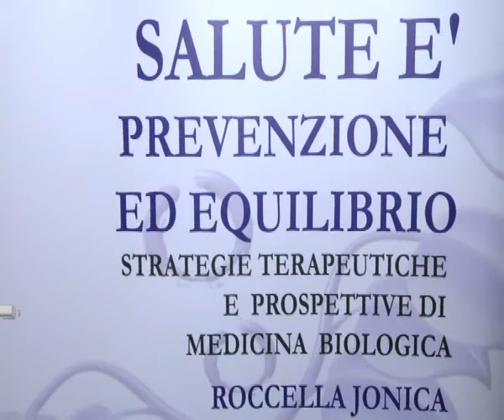ROCCELLA JONICA: SALUTE E PREVENZIONE | IL VIDEO